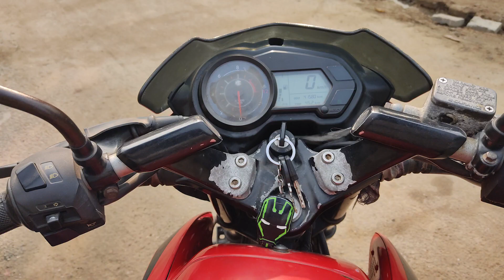SHE MADE ME CHEAT ON MY....😢😂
hello everyone ,
I am back with an another vlog. I hope you all will love my effort and video.